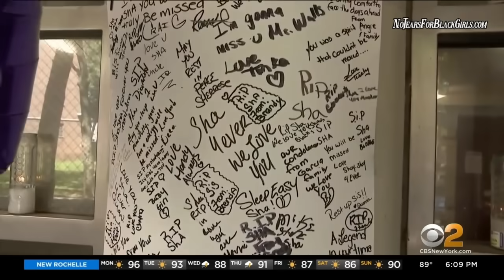Surviving Brooklyn: The Life And Death of Shatavia Walls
In the dangerous world of Brooklyn's housing projects, Shatavia Walls was a skilled player, maneuvering between rival gangs to survive. But when she faced two bullet wounds and a drug charge, she made the fateful decision to cooperate with law enforcement - a decision that ultimately led to her untimely death. Her tragic story sheds light on the harsh realities of living in the Pink Houses and the violence that plagues its streets, divided by gang territories. However, those who knew her insist Shatavia was not a "rat" - just a victim of circumstance.

Chapters:
00:00:00 - Tragic Reminders of Violence in East New York
00:01:29 - Gang Warfare in Pink Houses
00:02:55 - Protecting Their Turf
00:04:21 - The Discovery at Blink Fitness
00:05:54 - The Confrontation and Shooting
00:07:22 - The Confrontation with Malik Miller
00:08:51 - Gang Violence in the Pink Houses
00:11:40 - Uncovering 9d's Illegitimate Activities
00:13:03 - Stay Safe

Created, Written, & Produced by John Reedburg
Narrated by Samantha Paul
Production Company: John Reedburg Media

LIKE ~ COMMENT ~ SHARE (This will let us know you enjoy our videos and will help us continue to make more videos like this)